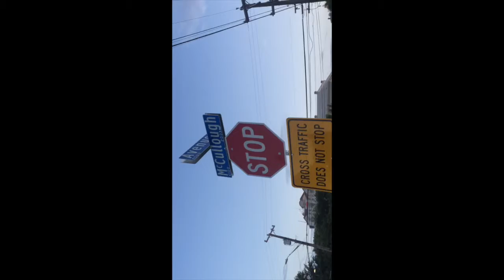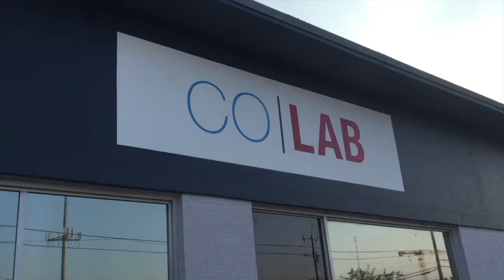GLK, Molina's, Blind Tiger Comedy, Chance the Comic, COLAB, OCD, AMEA, AZIZ 81417 -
Kinyo believes in networking. Through the people he meets he's able to learn to speak his ideas in their language. He's spent the last 3 years meeting people, building on his ideas, and creating art. He's published a Book of Poetry called "Time's Library, Is growing 3 business, and creates paintings for non-profits and private collections. His proudest achievement is Hosting a weekly show for Artists and Entrepreneurs in San Antonio Called "Kinyo Live"

Outro Song "Mission" - Xavien Mac